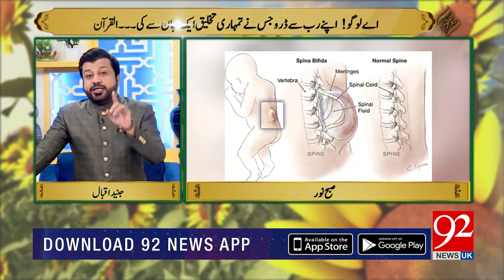Subh-E-Noor | ماں کے رحم میں بچے کی افزائش | January 04 2024 | 92NewsUK